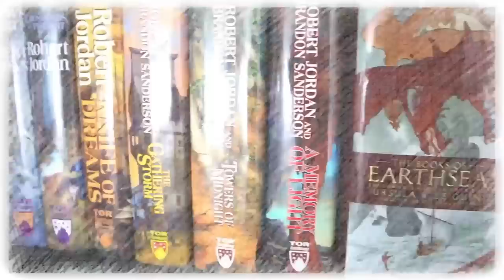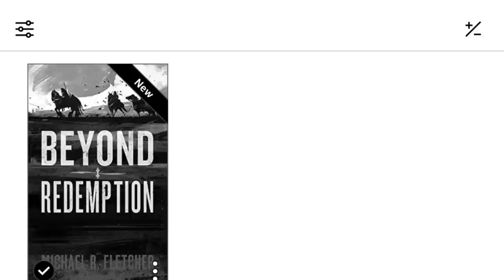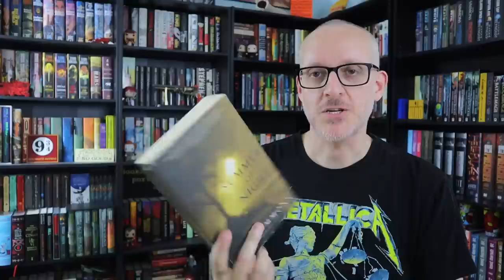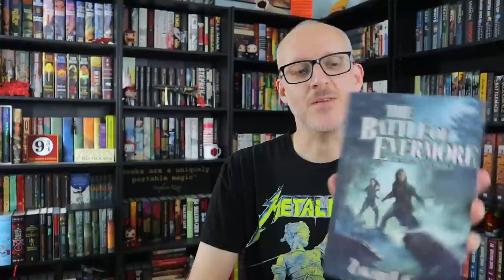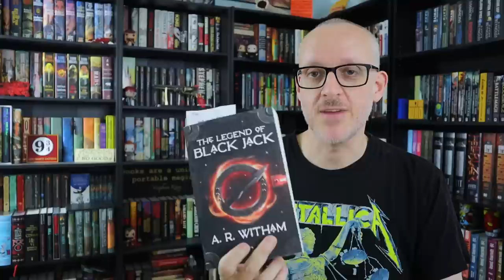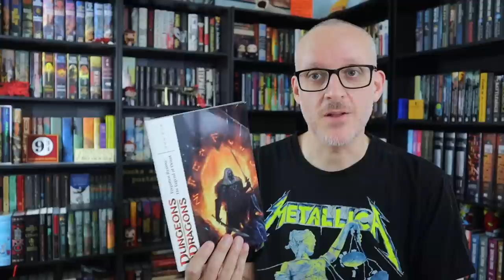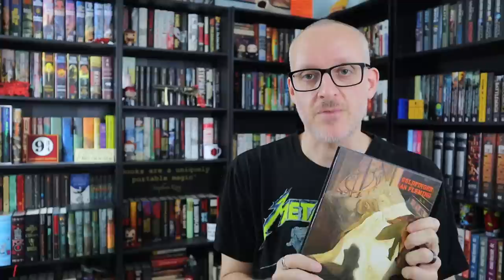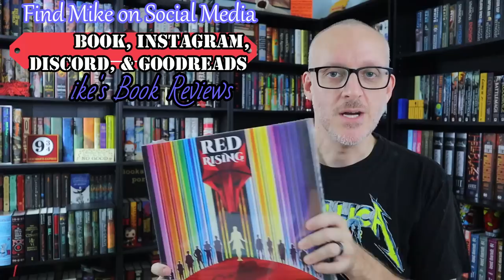Book Haul: July 2022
Mike talks about new additions to the home library for the month of July 2022.

Independent Releases Featured This Episode:

The Trials of Ashmount – John Palladino
Soul Fraud – Andrew Givler
The Battle of Evermore – Zakary Skiver
Empire of the Sun and Moon – Rob Hobart
The Legend of Black Jack – A.R. Witham

Mike K.
15201 Mason Rd
Suite 169

0:00 Introduction & Book Unhaul
2:01 Digital Purchases
3:53 Physical Purchases
6:30 From Authors
11:38 From Publishers
12:51 From Viewers